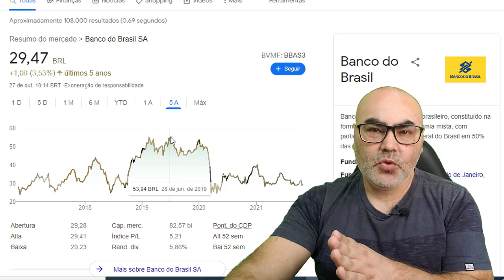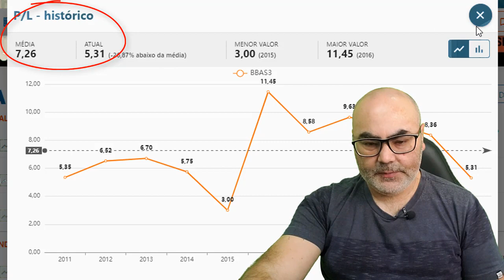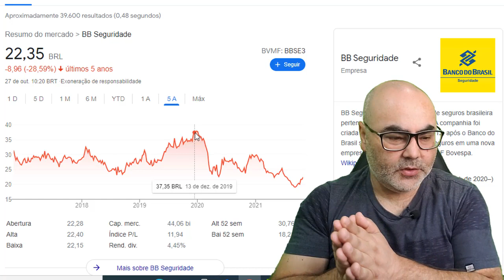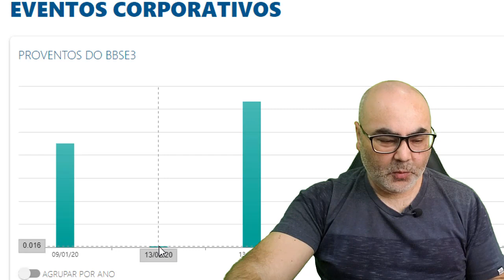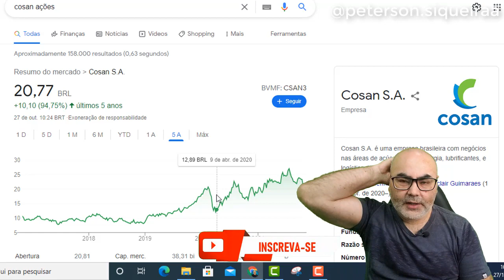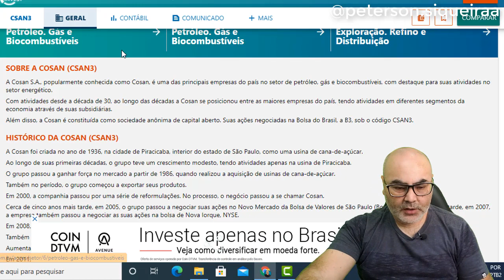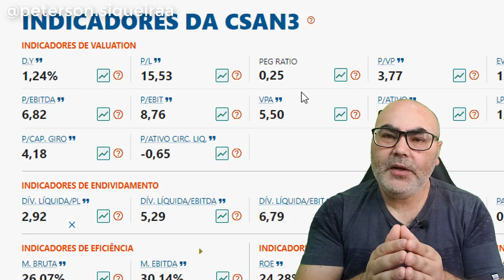TOP 3 AÇÕES PARA SUA APOSENTADORIA I DUAS DE DIVIDENDOS E UMA DE CRESCIMENTO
TOP 3 AÇÕES PARA A APOSENTADORIA I DUAS DE DIVIDENDOS E UMA DE CRESCIMENTO. Neste vídeo o Peterson Siqueira vai apresentar três ações top para quem quer investir para o longo prazo e receber dividendos. Uma ação é de crescimento e duas são ótimas pagadoras de dividendos. Bora assistri pra saber mais.

Canal Petinvest foi idealizado por Peterson Siqueira para transmitir conteúdos de finanças, ações e Educação Financeira. Conteúdo de entretenimento e educacional. As ações e outros ativos citados nos vídeos não são recomendação de compra ou venda.

Deixa um joinha e um comentário que é nosso termômetro. Sucesso